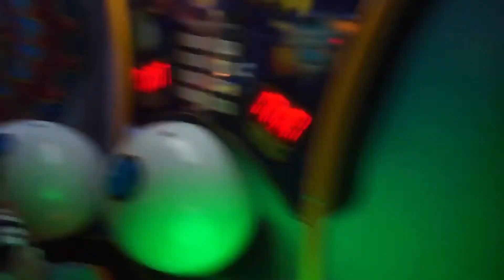MOTHERS DAY OUTING|PLANS CHANGED 😱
IT'S BEEN A WHILE! WE'VE MISSED YOU!!

Snap chat: tiff_4yah

Artist: Kam Michael (ft. Grizt)